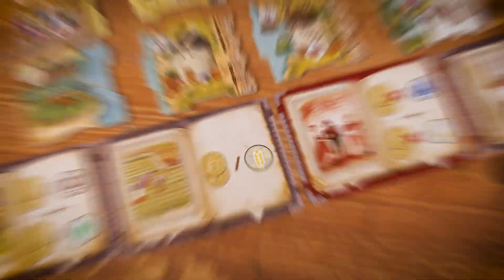Middle Ages Trailer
In Middle Ages, you are the head of a fiefdom and the future lies in your hands. Choose your path wisely, whether you focus on agriculture, faith, or luxury, and shape your realm according to your vision.

Explore the essence of medieval urban life through 8 distinct tiles: fields, farms, villages, forts, markets, barracks, churches, and palaces. Each tile features its own scoring system yet linked to others, offering a rich and immersive gaming experience. Unleash strategic maneuvers, from daring assaults on rival fiefdoms to reserving tiles for future use. Harness the power of tactical combinations to amplify your income and pave your way to triumph!